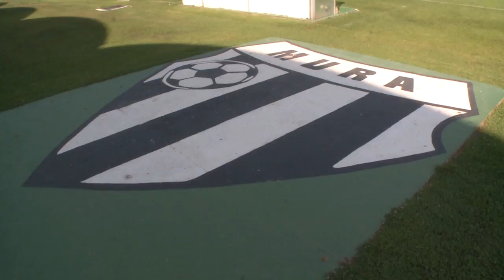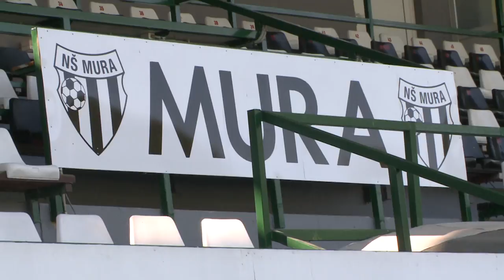Pogovor z Ante Šimundžo o nedeljskem derbiju (01.09.2017)